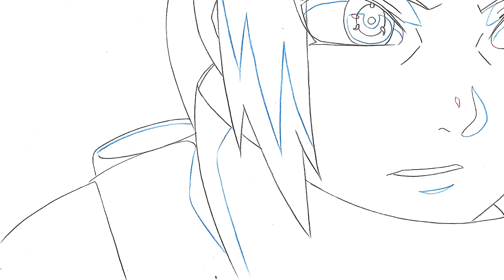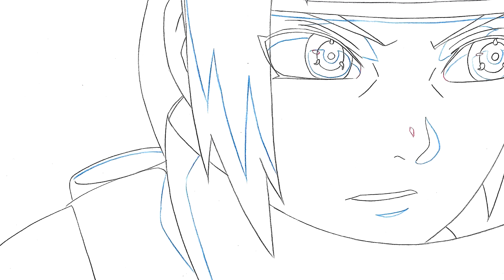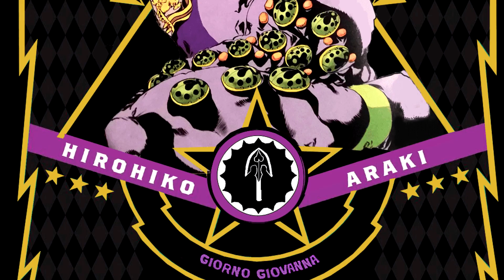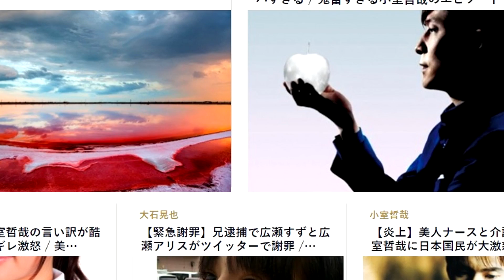ES CIERTA LA QUINTA TEMPORADA DE JOJO? VENTO AUREO | Noticias anime 134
JOJO VENTO AUREO CONFIRMADA?

EVENTO DE ECUADOR Omatsuri O bon, No os quedeis sin VIP!

Ojala lo disfrutéis tanto como yo creándolo.